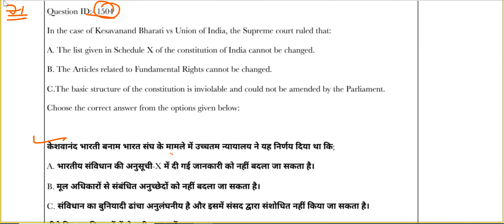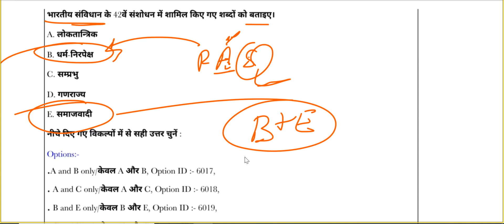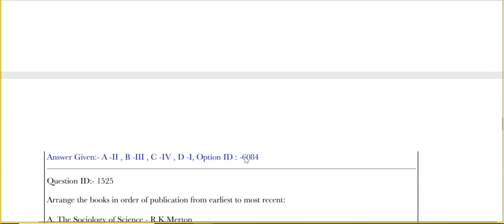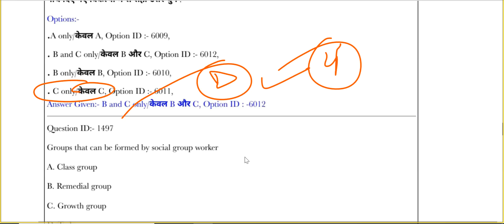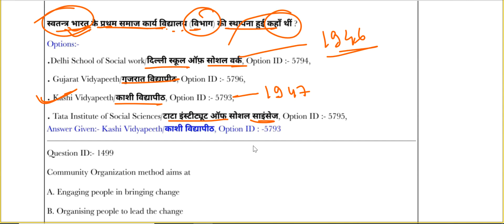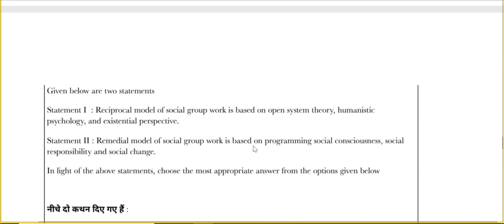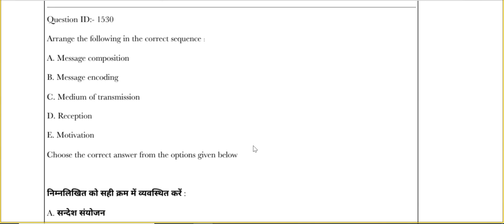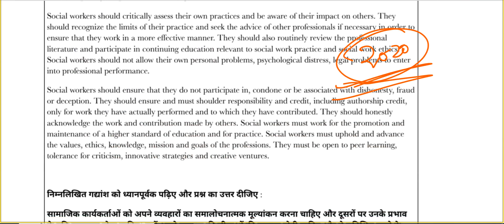SOCIAL WORK QUESTIONS 2024 || PYQ 2021 SOCIAL WORK || ONLINE CLASS SOCIAL WORK || DSSSB S.W.O.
TIME;-SOCIAL WORK

1)DSSSB(SOCIAL WELFARE OFFICER)-2024 (08:30PM)
2)UGC NET/JRF-2024 (07:00PM)
3)MPPSC SOCIAL WORK (SOCIOLOGY)-2024 (06:00AM)
4)MPSET SOCIAL WORK 2024
CONT.NO.8506031308